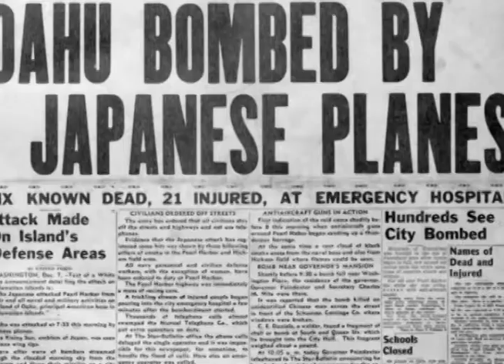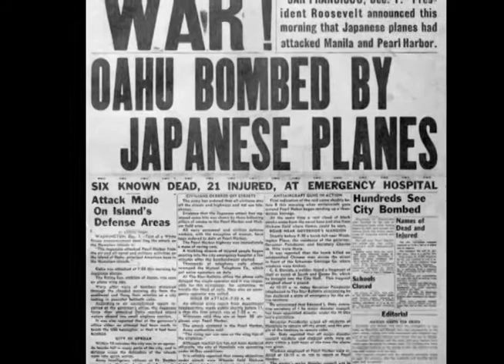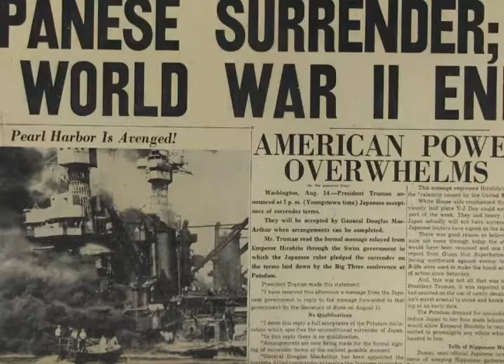Final Project Interview: The Home Front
Student interviews his Grandpa about his perspective living through World War II.